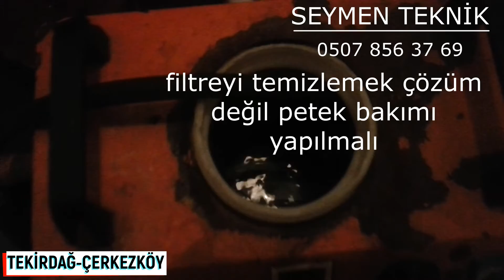Petek temizliği (Uğur okulları)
Çerkezköy Uğur okullarında yaptığım petek temizliği